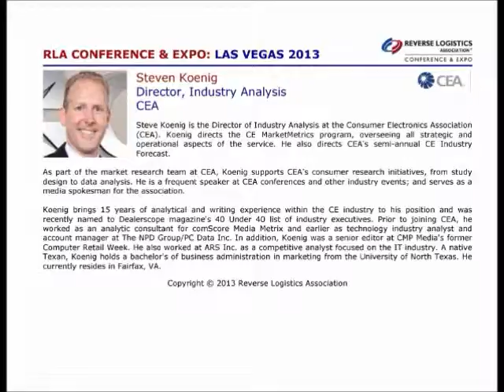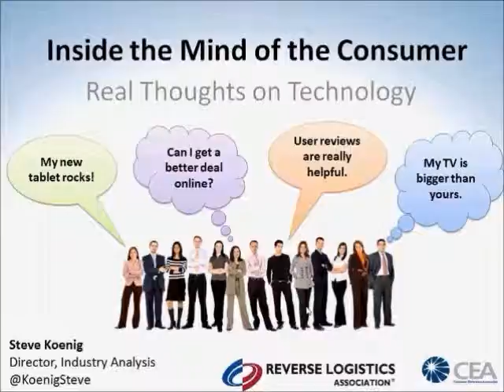Las Vegas 2013: KEYNOTE: Inside the Mind of the Consumer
RLA Conference & Expo: Las Vegas 2013
Steven Koenig
Director, Industry Analysis
CEA